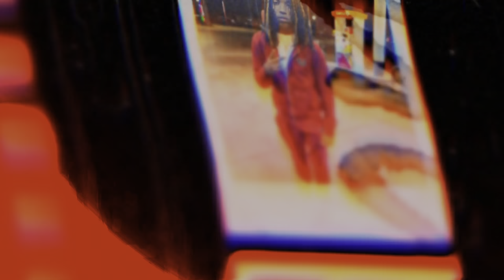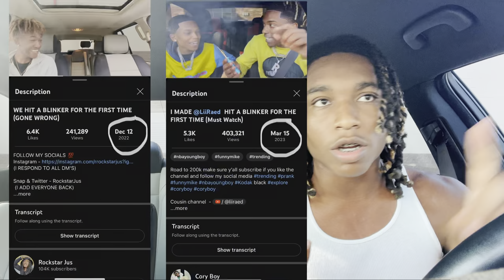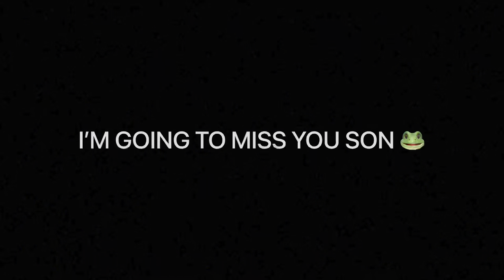THE END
(I ADD EVERYONE BACK)

LEAVE A LIKE FOR ME AND COMMENT TO LET ME KNOW WHAT YOU THINK ABOUT THE VIDEO 🔥❤️